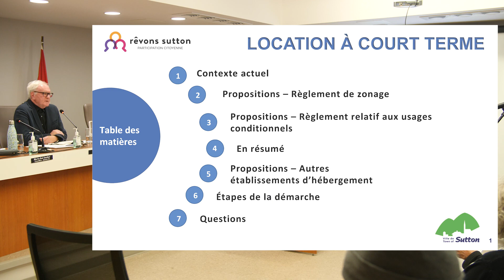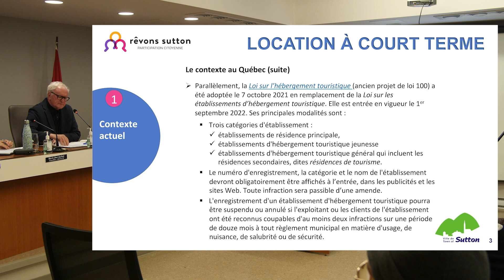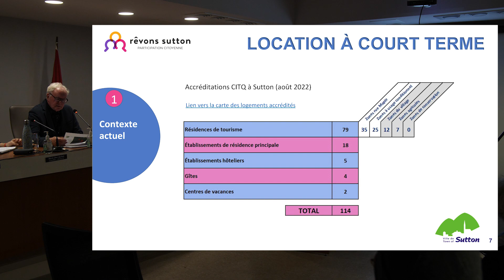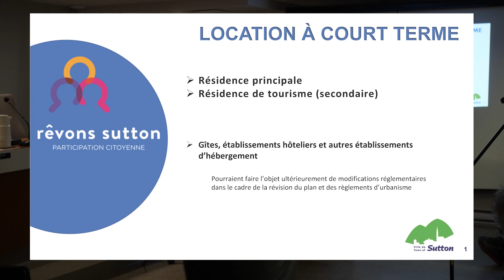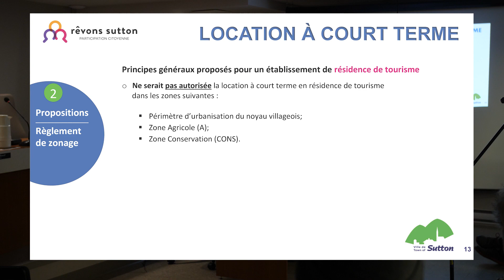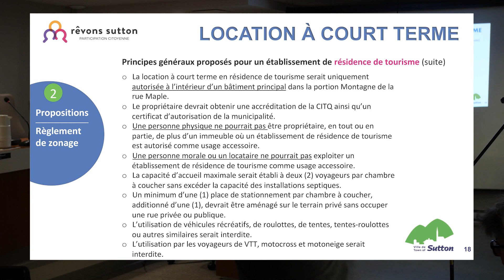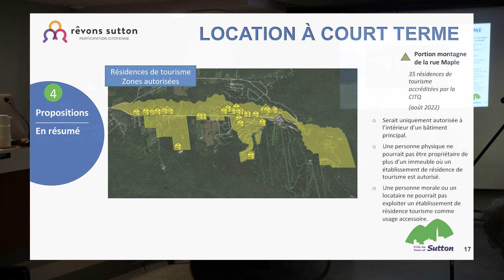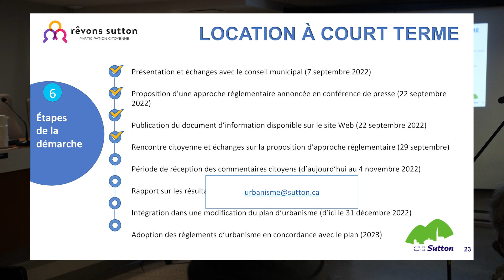Rencontre citoyenne sur la location à court terme - 29 septembre 2022